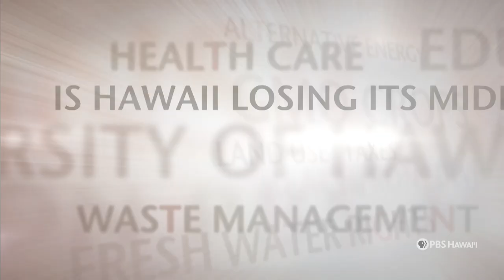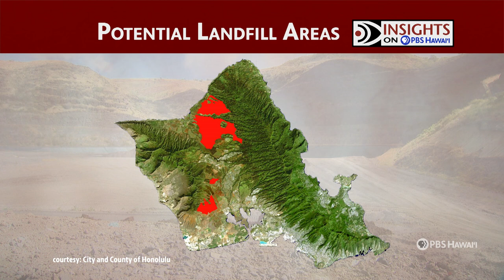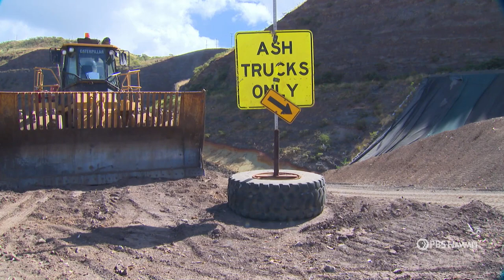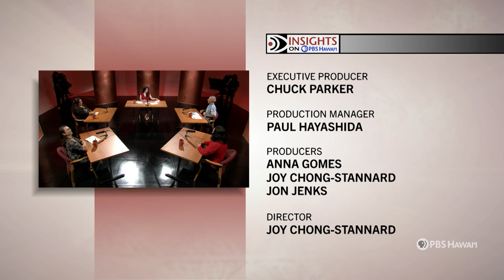In Search For A New Landfill on Oʻahu | INSIGHTS ON PBS HAWAIʻI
After more than 30 years in operation, the Waimānalo Gulch Landfill on the west side of Oʻahu is slated to close in 2028. The city needs to figure out where the new landfill will go by the end of this year. A commission charged with picking a new site recently rejected several options that were opposed by the water board due to possible effects on groundwater aquifers. Now what?

Panelists include: Roger Babcock, City Department of Environmental Services Director; Racquel Achiu, North Shore Neighborhood Board Vice Chair; Nicole Chatterson, Zero Waste Oʻahu Executive Director; and Kiran Poke, Kapolei Chamber of Commerce Executive Director.